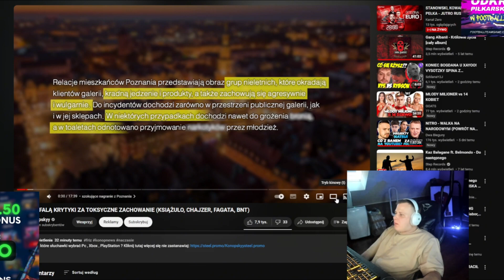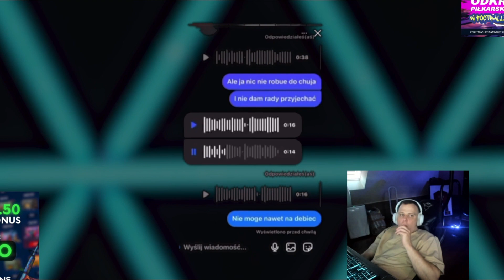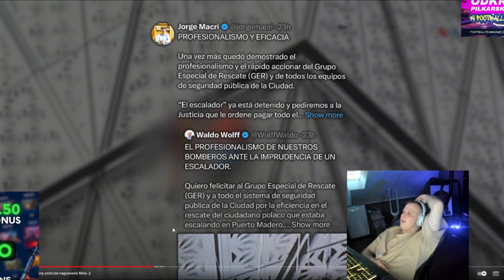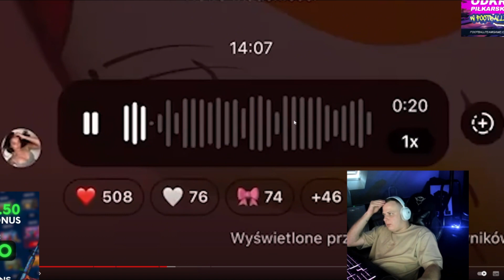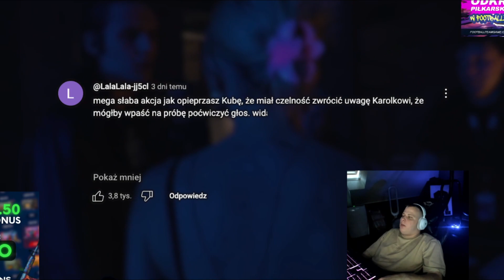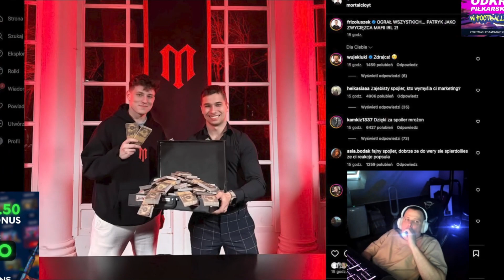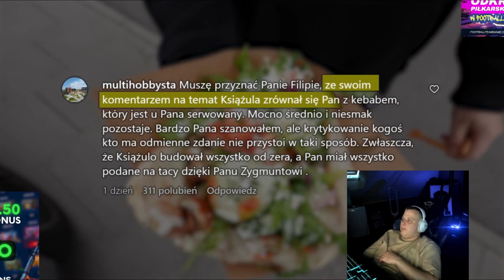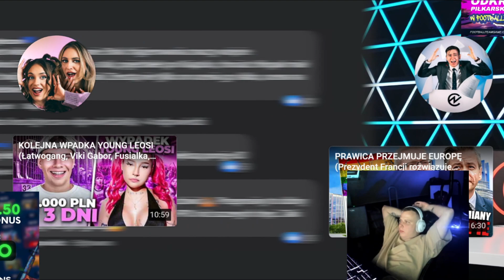NITRO OGLĄDA NEWSY KONOPSKIEGO (BNT, FRIZ, WERSOW, KSIĄŻULO, CHAJZER)